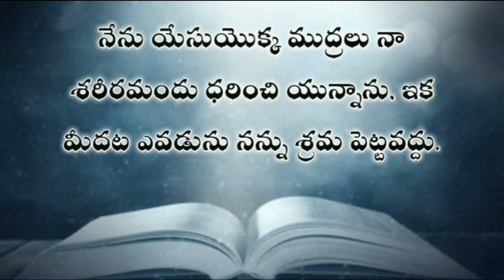Telugu bible audio galatians | గలతీయులకు వ్రాసిన పత్రిక full book of galatians audio